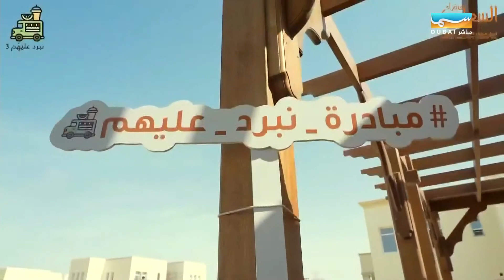دبي اليوم | سعادة محمد الكشف عضو المجلس الوطني الاتحادي